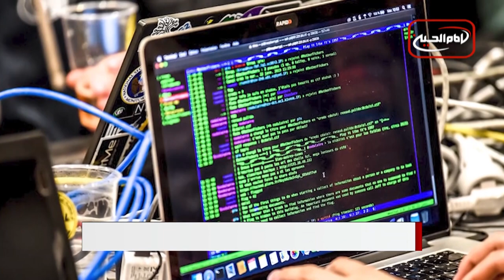سرخط خبرها: دوشنبه 27 آذر ماه 1402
1- پس از حملات حوثی های یمن به کشتی های تجاری ، توقف ۵۳ درصد تجارت کانتینری جهان در دریای سرخ
2- بازدید نماینده آیت الله العظمی شیرازی از نمایشگاه «نگاهی به زندگانی حضرت زهرا سلام الله علیها» در ایالت اوتارپرادش هند
3- وضعیت نامطلوب ایران در جدول جهانی سرعت اینترنت؛ اوگاندا، موزامبیک و زیمباوه هم پیش تر از ایران
4- سازمان حفاظت از کودکان: یک سوم کودکان افغان در سال ۲۰۲۴ غذای کافی نخواهند داشت
5- از کوچه‌پس‌کوچه‌های قاهره تا دانشگاه کمبریج؛ مستند جدید فطرس مدیا درباره خطبه فدکیه